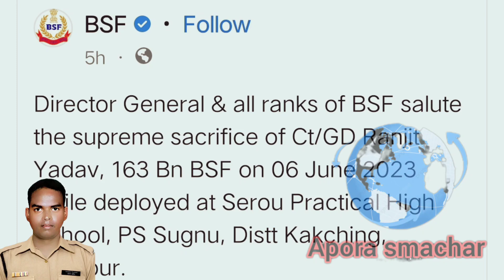पश्चिमी बंगाल का लाल मणिपुर में शहीद ll Bhatpara BSF Jawan Ranjit Yadav Shahid l Shahid Ranjit Yadav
BraveheartRanjit BSF soldier martyred in Manipur violence. MartyrRanjitYadav was posted in the school, and militants attacked the school.
Om Shanti 🙏
RIP Braveheart 💐 जवान शहीद